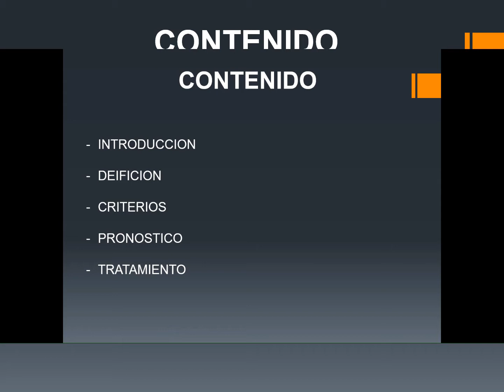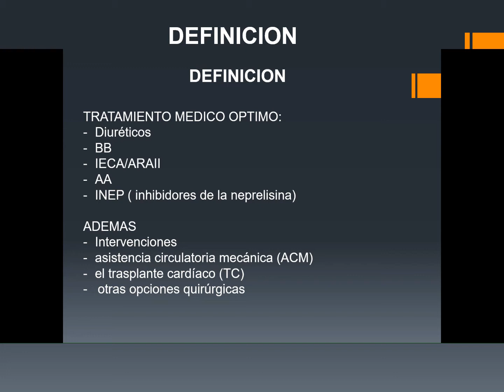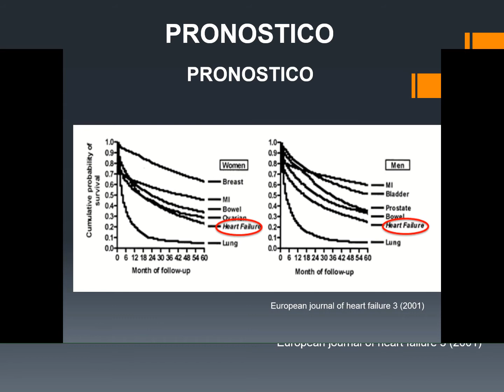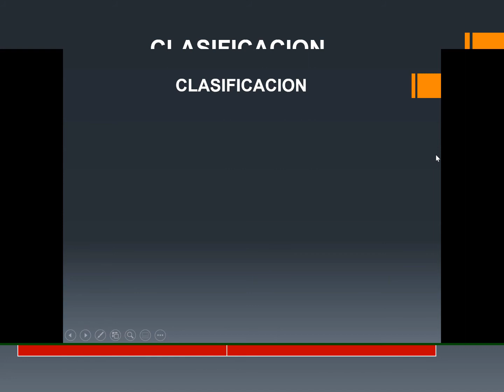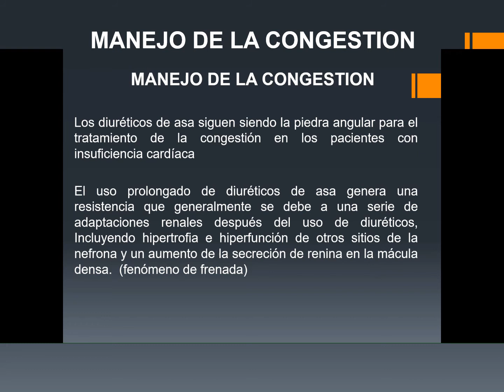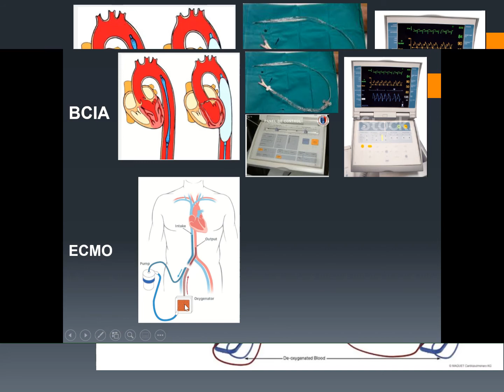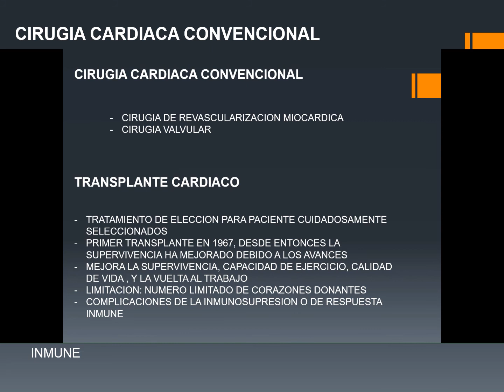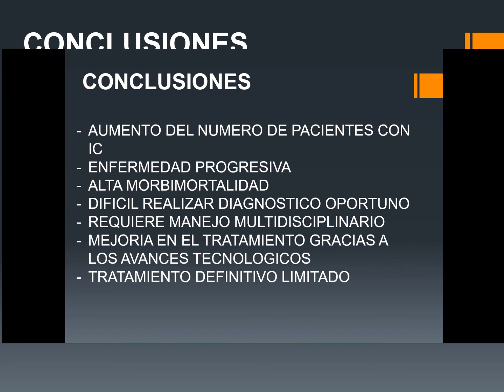CLASE INSUFICIENCIA CARDIACA AVANZADA